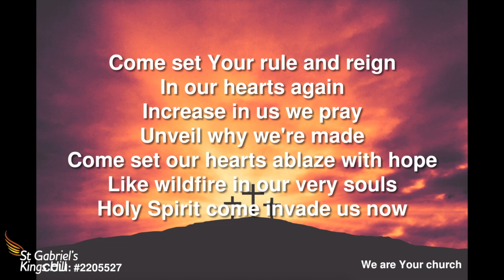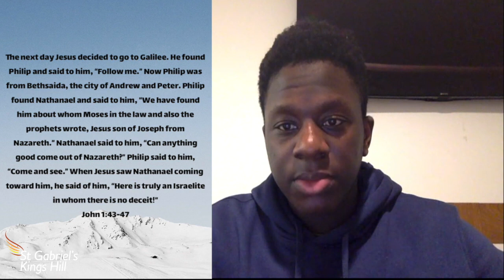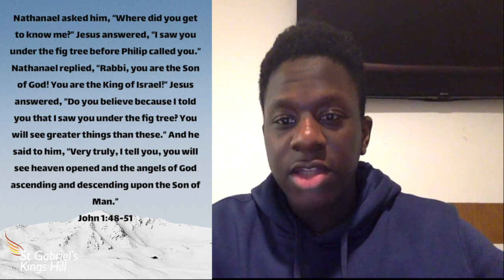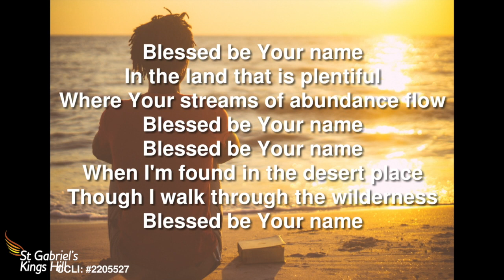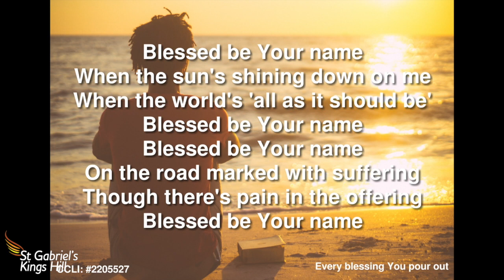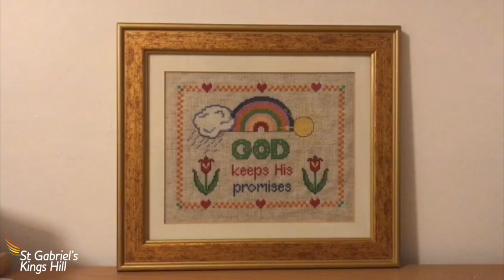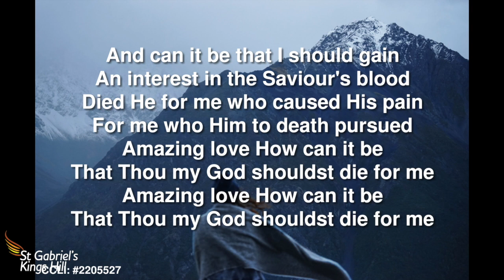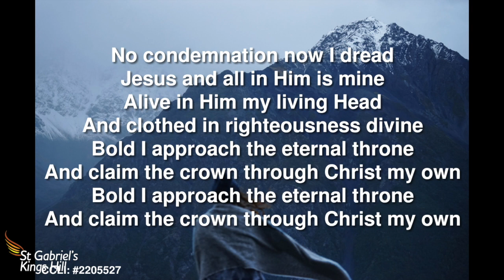St Gabriel's Kings Hill Worship From Home 17-01-21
You can join us for coffee by following the link in our newsletter which can be found at;

PRAISE SONG FOR THE PANDEMIC - written and read by Christine Valters Paintner, from Abbey of the Arts and music by Giants & Pilgrims.

Streaming Worship songs under CCLI Streaming License 988013

Insta is @cofekingshillThis video is about St Gabriel's Kings Hill Worship From Home 17-01-21